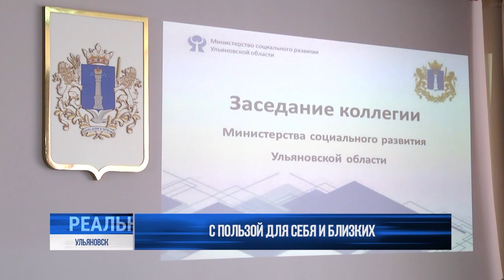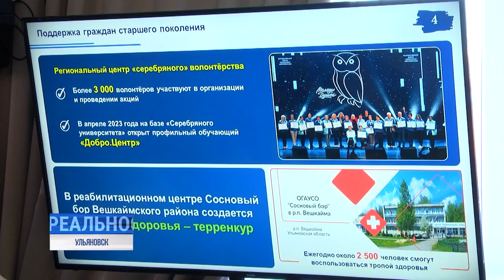Первый шаг к открытию бизнеса — соцконтракт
Помощь тем, кто хочет заниматься любимым делом и делает первые шаги к открытию бизнеса - в регионе продолжает работать программа социального контракта. Об итогах соцпроекта в прошлом году и планах на 2024-й говорили на коллегии Министерства социального развития области. Подробности расскажет Екатерина Горбачёва. ⠀⠀⠀⠀⠀